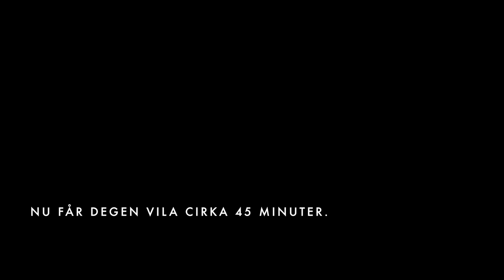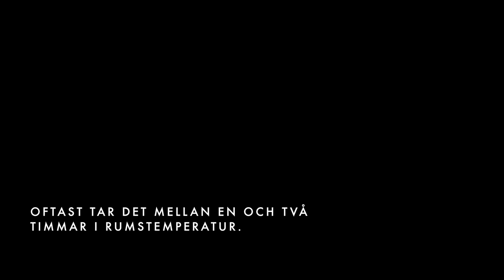Knådfria kardemummabullar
Recept på bullarna finns på paindemartin.se.